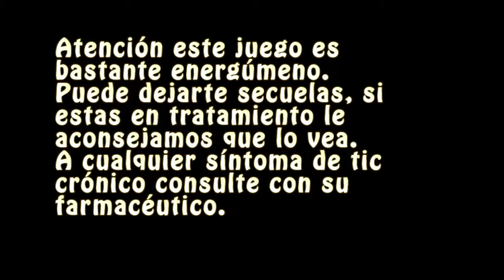Curioseando Spore capitulo 1 - La curiosidad mato a RaLLo